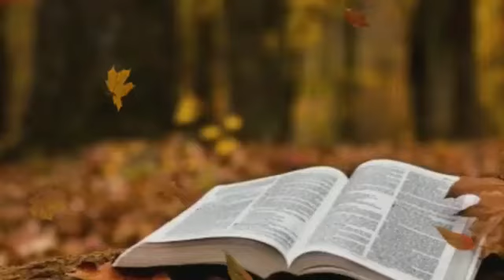അനുദിന വചന വിചിന്തനം ദനഹാക്കാലം 6-ാം ബുധന്‍, പാപിനിക്കു മോചനം